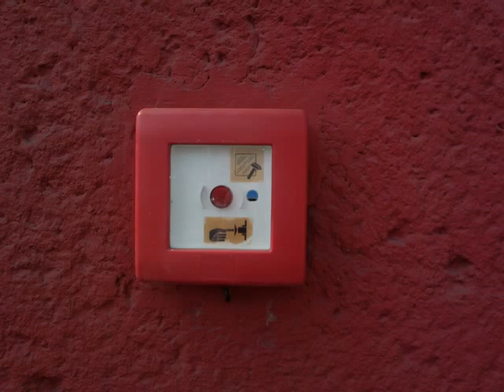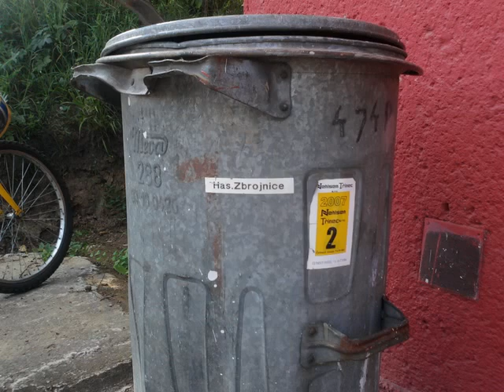SDH Dolní Lištná Třinec